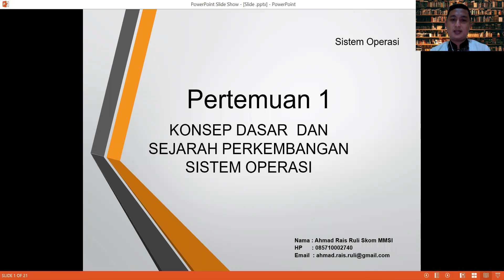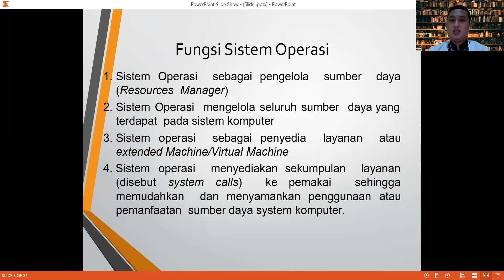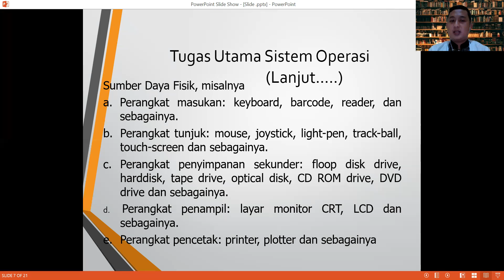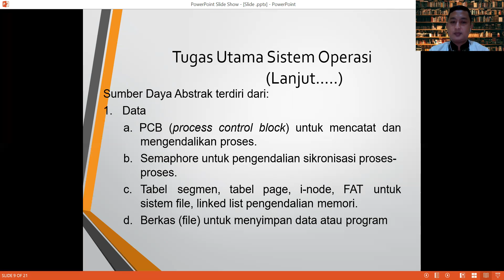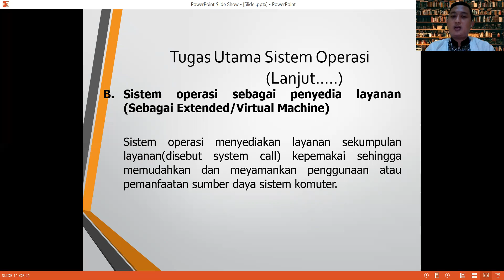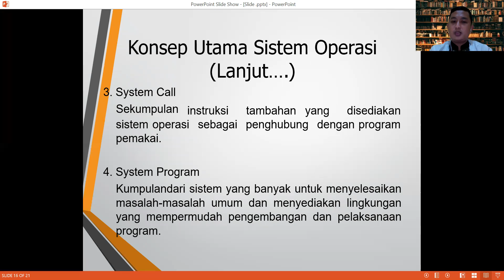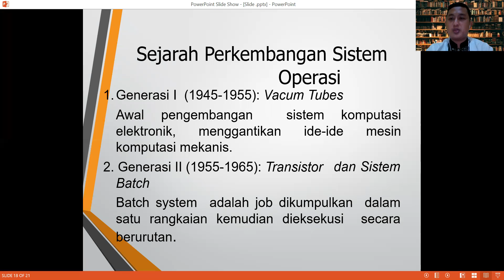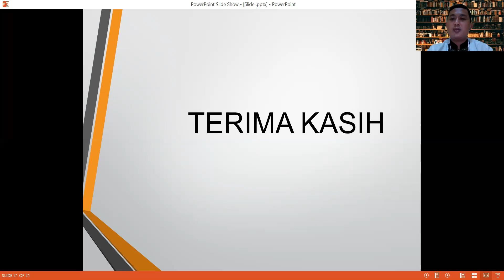Pertemuan 1 Sistem Operasi AhmadRaisRuli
Salam Sehat
Pada Pertemuan 1 Sistem Operasi akan dibahas :
KONSEP DASAR DAN  SEJARAH PERKEMBANGAN  SISTEM OPERASI